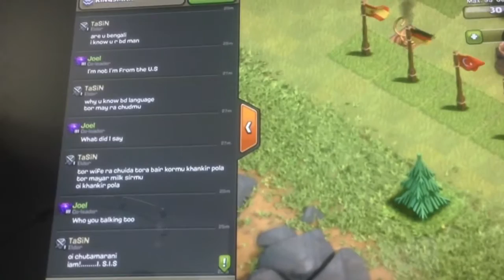WARNING!!! Terrorists on Clash Of Clans?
Let us know what you think in the Description below!